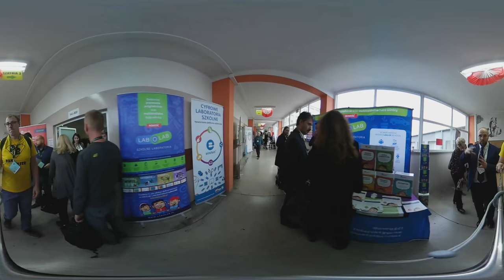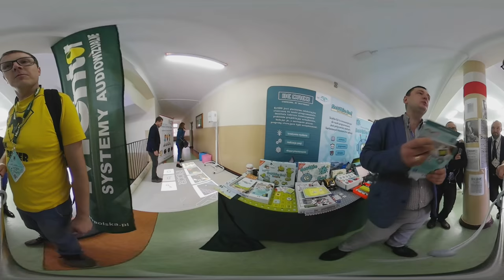[VLOG #6] Masz to w swojej szkole? /VIDEO360/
Czy wiesz jakie są trendy w technologii, która ma wspierać nowoczesną edukację i nowoczesnego nauczyciela?

Razem z Łukaszem zapraszam Cię na interaktywny spacer po tym, co można sprawdzić, podotykać, potestować na konferencji w Zespole Szkół Technicznych w Radomiu.

Fajnie, jak udostępnisz ten film dalej tak aby inni nauczyciele mogli zobaczyć, jak ciekawie jest na takich konferencjach.
Bardzo mi zależy, żeby na takie spotkania przyjeżdżało nas jak najwięcej. Jest to szansa na poznanie się, być może stworzenie wspólnych projektów międzyszkolnych, no i oczywiście na czerpanie wiedzy od świetnych ekspertów z różnych dziedzin.

Daj mi proszę znać, czy byłeś/byłaś kiedyś na takiej konferencji.
Jak tak to napisz co było na niej najcenniejsze dla Ciebie, a jak nie to może powiedz dlaczego.

P.S.Wiem, że materiał miał być wczoraj, no ale zmontowanie i inne sprawy zajęły mi więcej czasu niż zakładałem. Mam nadzieję, że mimo wszystko znajdziesz czas, żeby obejrzeć to co dla Ciebie przygotowałem.